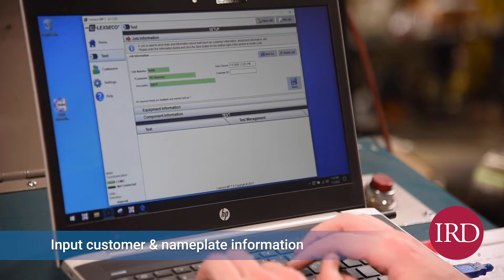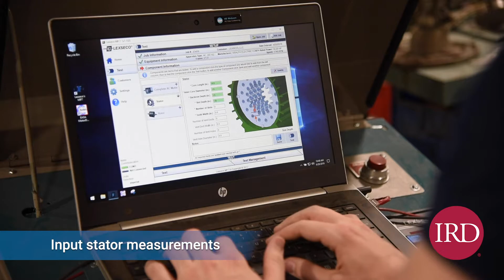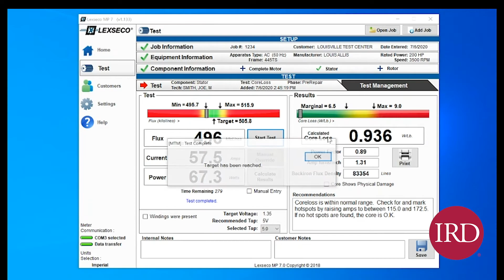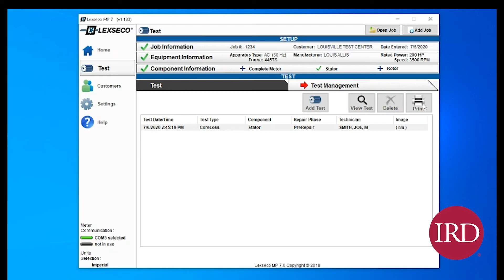Core Loss Testing with Lexseco's 25 KVA CLT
This video goes over the general steps taken in a core loss test, an essential procedure in the motor repair process for quality assurance. We’ll be using a Model 2025 Lexseco™ Core Loss Tester (CLT). You’ll also find a list of additional tests you can perform using the unit towards the end of the video.

0:32 Input Customer & Nameplate Information
0:58 Take Measurements of Stator
1:20 Input Stator Measurements
1:40 Set Up Cables to Run Test
2:22 Begin Core Loss Test
3:10 Print or Save PDF Report
3:23 Additional Testing Options for Lexseco CLTs

Shop our accessories and replacement parts at Shop.IRDproducts.com